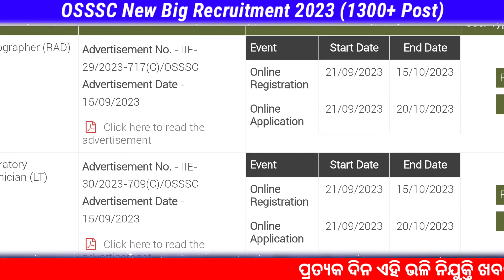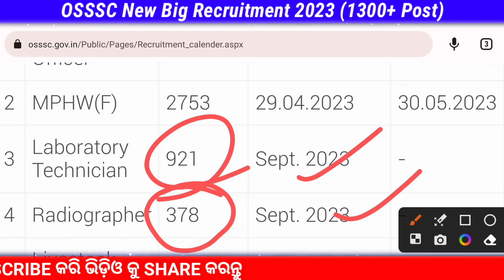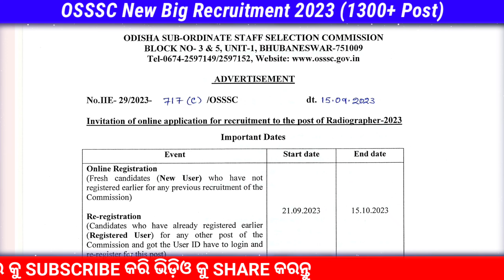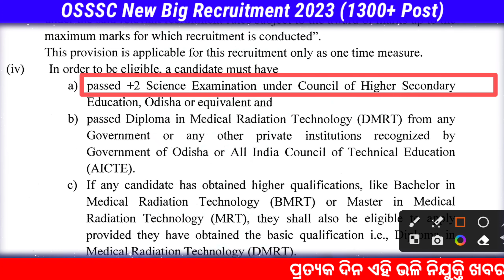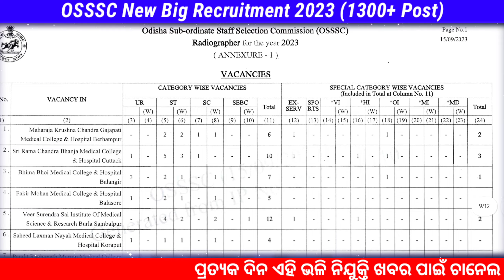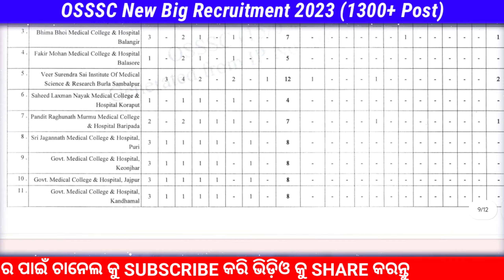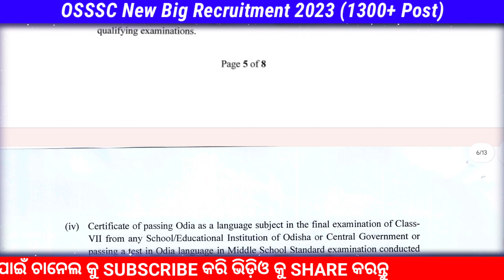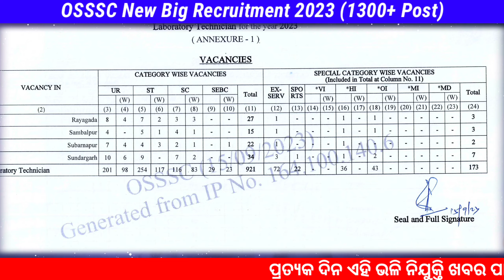🔥ଆସିଲା ବଡ଼ ନିଯୁକ୍ତି//OSSSC New Vacancy//Odisha Govt Jobs 2023//Odisha Job Updates//New Job Vacancies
OSSSC New Vacancy 2023//Odisha Govt Jobs//New Jobs Odisha//Odisha Jobs 2023//Odisha Nijukti Khabar//Odisha Job Vacancy 2023//Odisha Job Updates

10th Pass Govt Jobs ! Job Alert Odisha ! Odisha Nijukti khabar ! 10th pass govt jobs ! job alert odisha 2023

peo cut off 2023
odisha job
peo syllabus 2023
job vacancy 2023
osssc peo expected cut-off 2023
peo question answer 2023
peo salary in odisha 2023

peo syllabus 2023
OSSSC peo recruitment 2023
peo apply online 2023
peo requirements in odisha 2023
OSSSC peo
ri amin recruitment 2023
peo post in odisha 2023 apply online
job vacancy 2023
odisha job
peo exam date 2023
osssc peo exam date 2023
rb creative channel
how to apply peo odisha
odisha job post
ri recruitment 2023 odisha
how to apply osssc peo post online